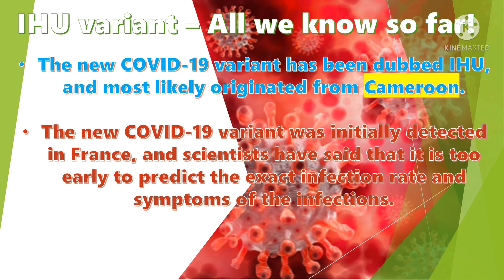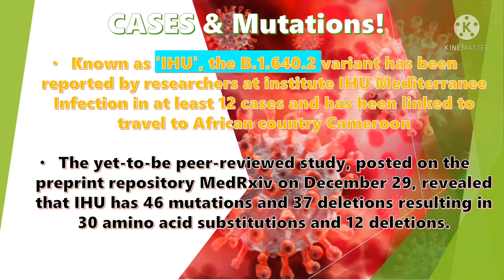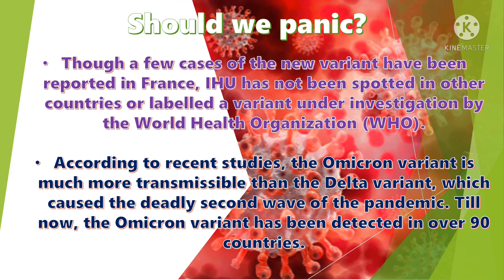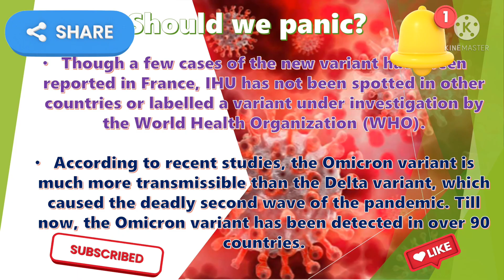covid19 covid omicron ihuvariant pandemic trending share subscribe youtube knowledge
The video explains all the details on IHU & Omicron variants as we know it.